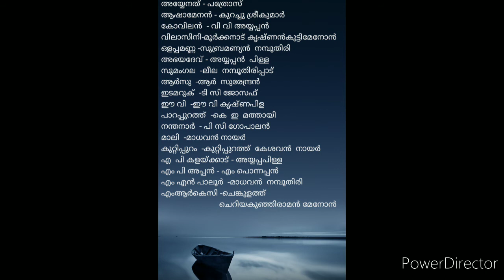malayalamliteraturepenname മലയാള സാഹിത്യം തൂലികാനാമങ്ങൾ ഭാഗം 1| part 1 VR PSC WORLD ||10/7/2020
Hi, hearty welcome to VR PSC WORLD. I am vishnu rajeev. Hope you will support and your support is much appreciated.

This channel is for giving free classes n sharing my knowledge regarding psc exams. I am ready to do any topics related to psc exams. And you can ask me, for any topics you wish related to psc and I am ready for helping you in  your psc journey n I also enjoys it. Your precious reviews are appreciated n also helps to  improve videos. Thank you.

Jaihind

നമസ്കാരം, VR PSC WORLDലേക്ക് നിങ്ങൾക്ക്
ഏവർക്കും വിനീതമായ നമസ്കാരം. ആദ്യമായി  നിങ്ങളെവരോടും ഈ ചാനൽ മാക്സിമം സബ്സ്ക്രൈബ്, ഷെയർ, ലൈക്‌ തുടങ്ങിയവ ചെയ്ത് കൊണ്ട് നിങ്ങളുടെ വിലയേറിയ സപ്പോർട്ട് പ്രതീക്ഷിക്കുന്നു. ഇതെന്റെ ആദ്യ വീഡിയോ ആണ്. പ്രാഥമിക ഘട്ടത്തിൽ എനിക്ക് പ്രിയങ്കരരായ നിങ്ങൾ തരുന്ന സപ്പോർട്ട് കൂടുതൽ വീഡിയോ ചെയ്യാനുള്ള പ്രചോദനം നല്കുന്നതാണ്.

ഒരു ഗവണ്മെന്റ് ജോലി സ്വപ്നം കാണുന്ന ഒട്ടേറേ ആൾക്കാർ നമ്മൾക്കിടയിലുണ്ട്. അവരുടെ ആ യാത്രയിൽ ഏതെങ്കിലും ഒരു രീതിയിൽ സഹായം ചെയ്യണം എന്ന ആഗ്രഹവുമായി തുടങ്ങിയതാണ് ഈ ചാനലും ഞാൻ ഇടുന്ന വീഡിയോകളും. നിങ്ങൾക്ക് വേണ്ട ടോപിക്സ് നിങ്ങൾ കമന്റ്‌ ചെയ്താൽ അത് പരമാവധി നല്ല രീതിയിൽ നിങ്ങൾക്ക് എത്തിച്ചു തരാൻ കഴിയും എന്നൊരു ശുഭാപ്‌തി വിശ്വാസത്തോടെ ഈ ചാനൽ തുടങ്ങുന്നു. നിങ്ങളുടെ അനുഗ്രഹവും സപ്പോർട്ടും പ്രതീക്ഷിക്കുന്നു. നന്ദി നമസ്കാരം.

ജയ്‌ഹിന്ദ്‌